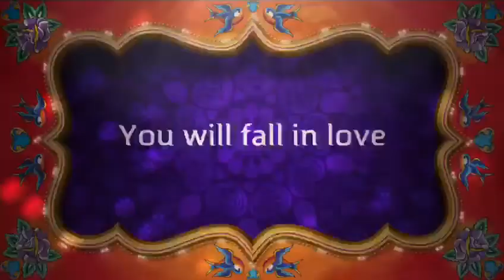Welcome To Bhopal Official Trailer [ Lion King Flims ]